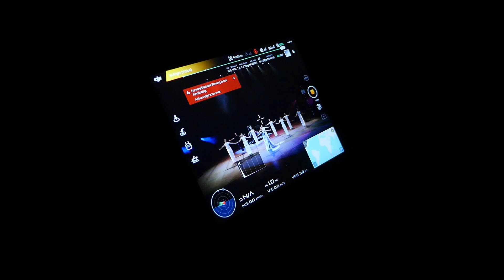Behind The Scenes : Airscope Drone and Sisters Grimm at 'Dubai Opera'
Airscope recently got to work with 'Sisters Grimm' on their latest music project at Dubai Opera.

Sisters Grimm is a Grammy nominated and critically acclaimed production company that is famous for their global trailblazing  culturally themed spectacles.

Using one of our smaller drones for safety and precision, our pilot flew choreographed moves inside the Opera House to capture stunning scenes for their new music video.

The last music video by 'The Sisters Grimm' Directors, Grammy nominated composer Ella Spira & former Royal Ballet ballerina Pietra Mello-Pittman, hit 1 million views.

The Dubai-filmed Global Anthem video ‘Together Let Go’ was filmed during quarantine in the UAE and celebrates five continents.